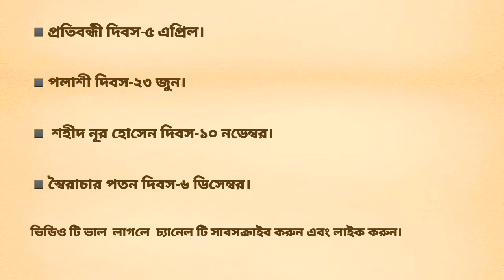বাংলাদেশের সকল জাতীয় দিবস সম্পর্কে জেনে নিন।